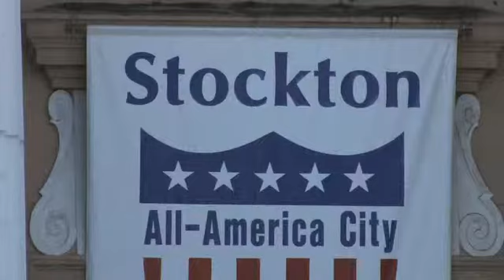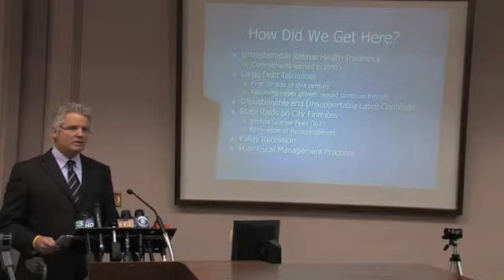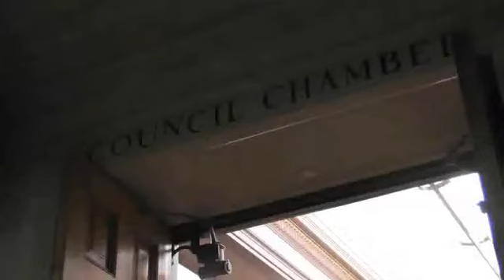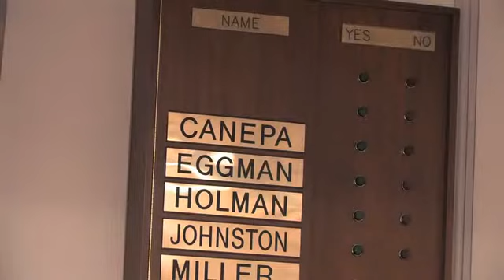City manager details mediation process, answers bankruptcy questions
City Manager Bob Deis discussed Stockton's financial crisis and plans to enter mediation under California's Assembly Bill 506 during a news conference on Feb. 24.
Recordnet.com, originally published Feb. 24, 2012
Video/editing: Katie Combs